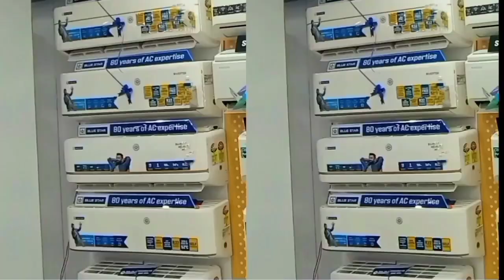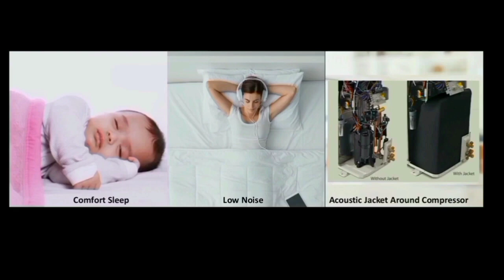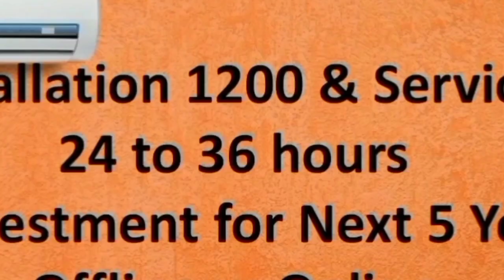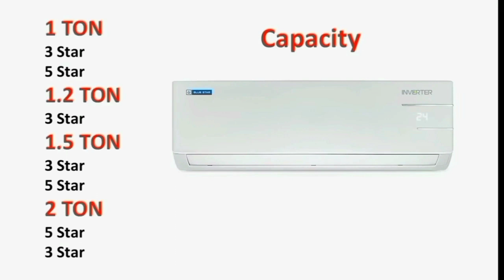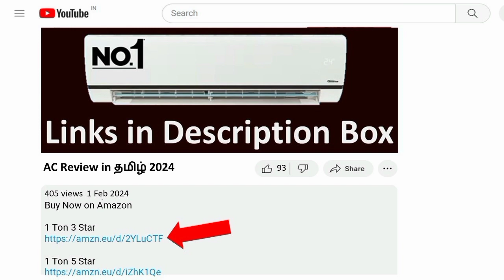Blue Star AC Review Tamil 2024 | Best AC in India 2024 Model | 5 in 1 Convertible Cooling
1 Ton 3 Star

1 Ton 5 Star

1.3 Ton 3 Star

1.5 Ton 3 Star

1.5 Ton 5 Star

2 Ton 3 Star

Blue Star Convertible 5 in 1 Cooling Inverter Split AC (Copper Multi Sensors Smart Ready Blue Fins Self Diagnosis 2024 Model IC512YNUR White)